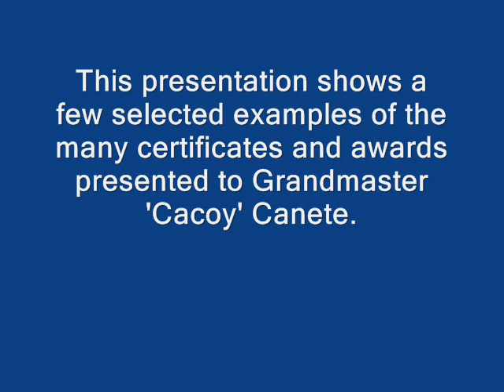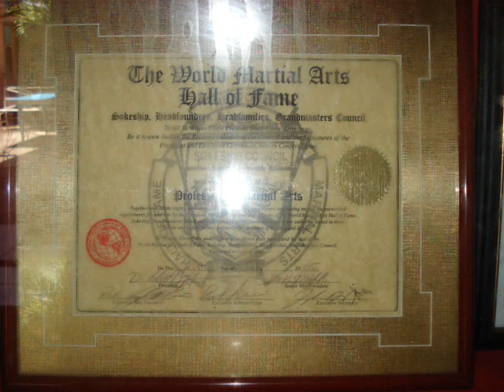Grandmaster 'Cacoy' Canete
Certificates & Awards